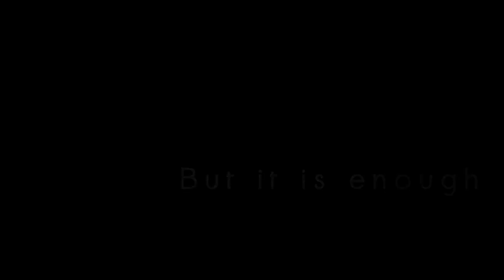Episode 191: My Porcelain Monster by Eric Dean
“Time to feed the toilet monster.”

He has a different kind of monster than most, and he can’t shake it. He sees it every day of his life. Is there no way he can defeat it? Find out in “My Porcelain Monster” by Eric Dean.

Afterward, Rish and Big talk about the difficulties and the triumphs of taking something not generally considered scary, and making it so.